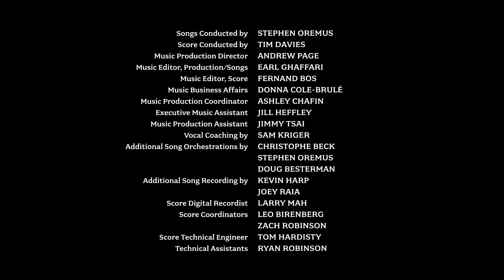FROZEN FULL MOVIE IN 3 MINUTES!! FULL HD HIGH QUALITY 1080P 60FPS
So i wanted to do something different and thought this concept was funny i never seen this movie called frozen so i wanted to watch it in under 3 minutes so i thought maybe you would too hahaha i hope you enjoy this disney full movie enjoy the elsa let it go spiderman remix compilations gone wrong winkey face rawr xd lololol